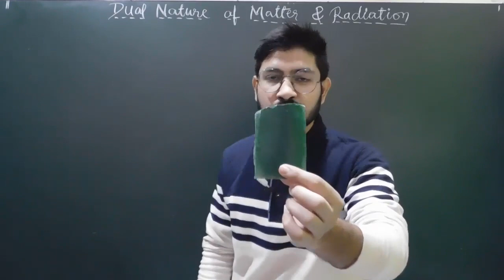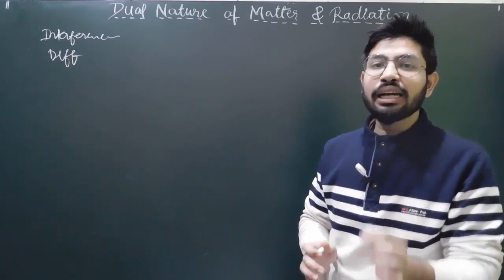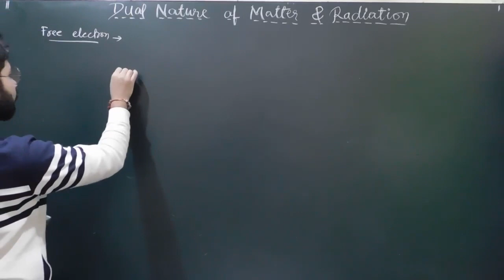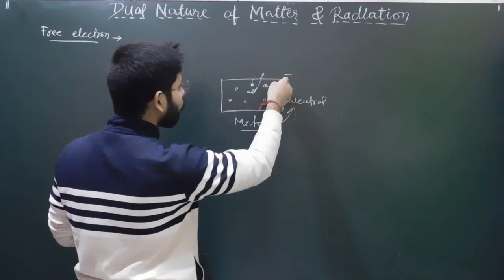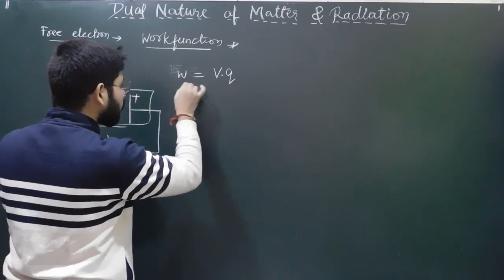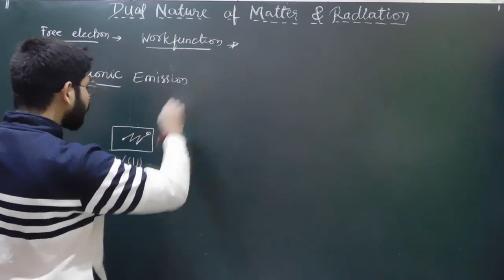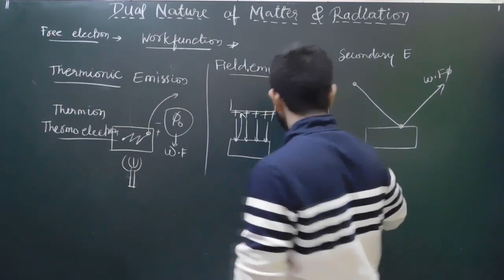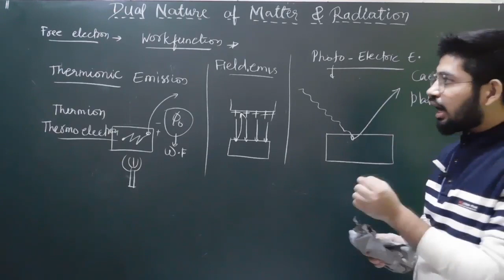Work function || Emission of electron || Photo electric emission ||Dual nature matter Abhishek sahu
Workk function  Dual nature of matter Photo electric emission by Abhishek sahu